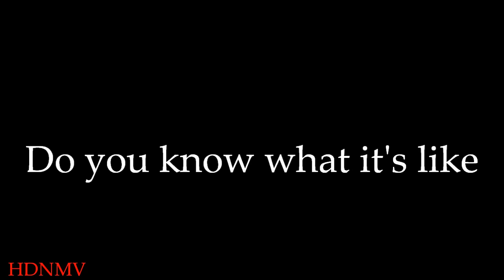Hyperdimension Neptunia AMV-Never Surrender.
I've finally completed an AMV for Nepgear and Uni, and I think I'm the first one to do so. Either way, I've been trying to find a song for these two for a while. This song popped into my head a couple of days ago, and I thought it suited them, especially because they both try to be like their older sisters.
Song: "Never Surrender."
By: Skillet.